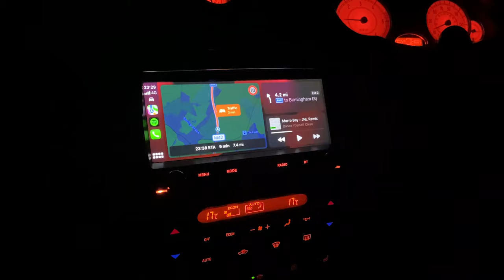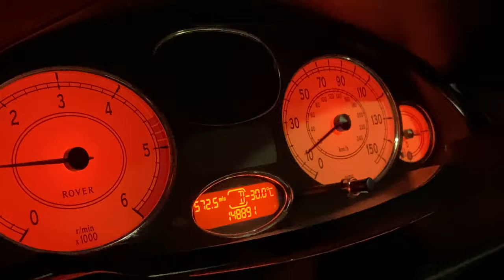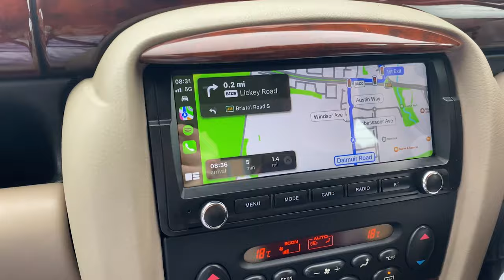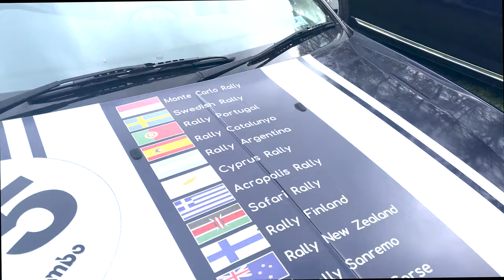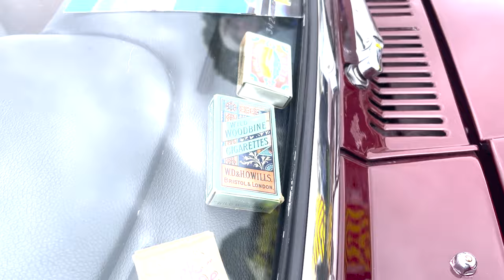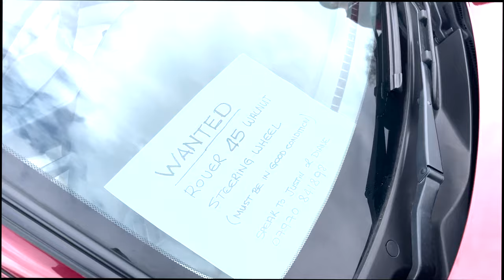Pride Of Longbridge 2022 VLOG + Show Tour, 75s, SD1s, P6s and MORE!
In this video we go to Pride Of Longbridge 2022 and vlog the whole thing! including the journey there where a few mishaps happen, a tour of the hotel car parks brimming with rovers and I show you the street names in the new development.

A amazing show/car meet and one of the best in the UK, it features all manner of British Classics, Rovers, MGs, Austin's, BMC, BL, Morris and more!

Some of the best cars of the show for me were the MG and Rover 75 V8s, The Austin Allegros (one owned by Alex's Assets and one by the lovely Dan and Adam) and loads more stuff! I give you a tour around the show and show you why it's so special.